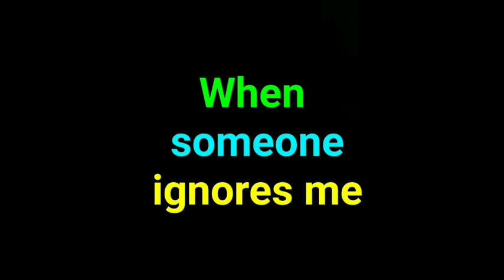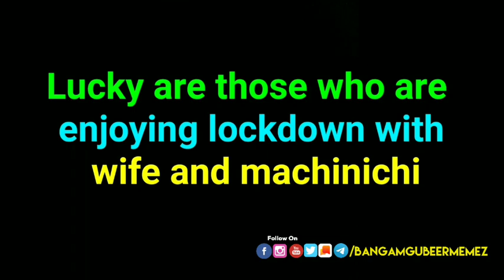Bangam Today Episode - 02 | MR BANGAM| TAMIL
💜BGM TEAM💜

Editor: KARTHIK

We are ready to correct us😇